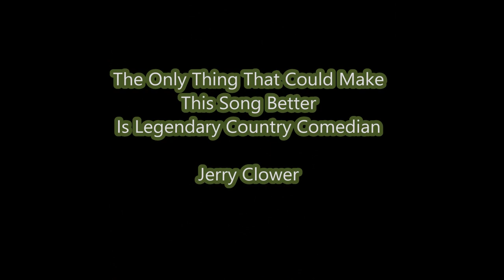Jerry Reed - Alabama Wild Man featuring Jerry Clower LIVE 1976 HOOK IT BOY, HOOK IT!